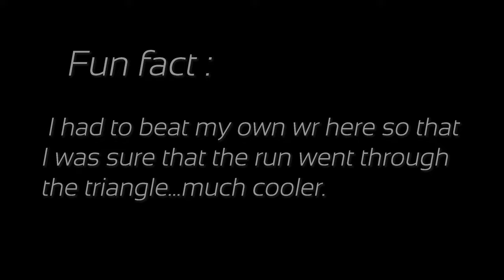Lamartifice - Best Of Nose & Slide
A compilation of my world records on Nose & Slide server!

Congrats to Loupphok for the edit, and SK for his server and the pretty cool maps he built for it.

If you want to support me for some reason...here is my DOGEcoin address:
DUHTrH4UGwUnpjEt3q84gpufhW2GUQramj